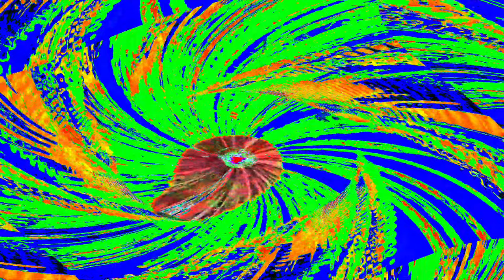[EPILEPSY WARNING] Movie 24 05 15 11h08m58s the new look for meditation